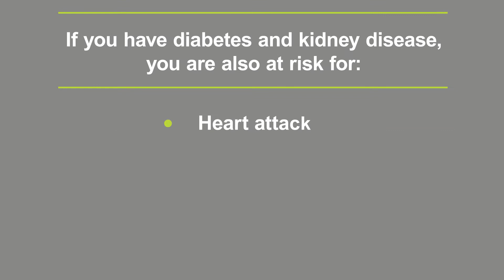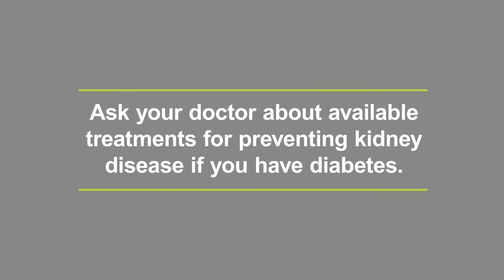Diabetes & CKD | Know Your Kidneys | AKF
Diabetes is the leading cause of chronic kidney disease (CKD). Here are steps you can take to keep your diabetes under control and keep your kidneys healthy.

This campaign is made possible with the support of Otsuka America Pharmaceutical, Inc. and Boehringer Ingelheim.

Updated October 2021